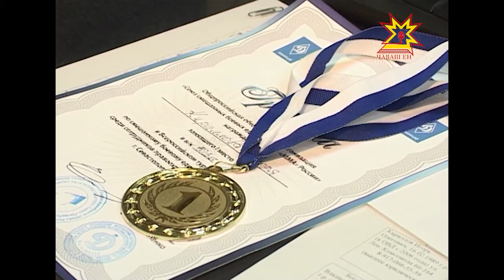Чувашские полицейские победили во всероссийском турнире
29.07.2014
Чувашские полицейские вернулись с победой со Всероссийского турнира по смешанному боевому единоборству между сотрудниками правоохранительных органов, который проходил в городе Севастополь.